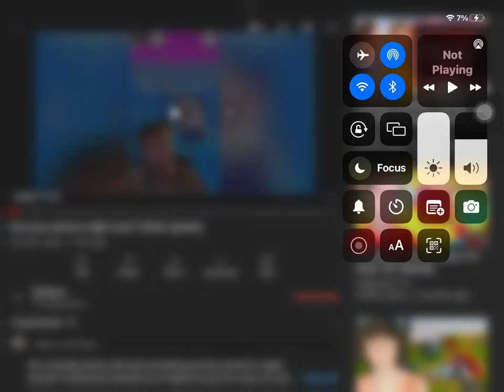Are you serious right now bro